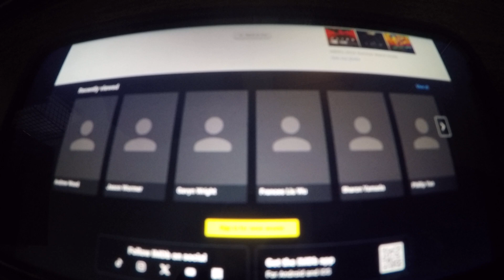Super Luigi Brandon The Amazing Heroes Of Arcades 2007 Music Department Part 3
Full Cast And Crew; The Amazing Heroes Of Arcades [2007]

Music Department [216]
Brian Kilgore - Musician; Percussion
Andrew Kinney - Orchestrator
David Klotz - Music Editor
Teri Koide - Singer
Christian Kollgaard - Musician; Bass
Aimie Keston - Musician; Violin
Ken Kugler - Musician; Trombone
Julian Leaper - Musician; Violin
Alex Levy - Music Editor
Dominic Lewis - Composer; Additional Music
Jon Lewis - Musician; Trumpet
Abraham Libbos - Music Preparation
Nalon Livesay - Composer Assistant
Timothy Loo - Musician; Cello
Julie Long - Musician; Flute
Charlie Loper - Musician; trombone
Greg Loskorn - Scoring Crew
Norman Ludwin - Musician; Bass
Guy Maeda - Singer
Rena Mandel - Musician; Violin
Peter Mandell - Musician; Bassoon
David Marquette - Scoring Crew
Andy Martin - Musician; trombone
Darrin McCann - Musician; Viola
Jonathan McHugh - Music Supervisor
Mark McKenzie - Orchestrator
Delphine Measroch - Music Editor
Metro Voice - Musician; Choir
Dave Metzger - Additional Orchestrator
Alan Meyerson - Score Mixer
Todd Miller - Musician; French Horn
John Mitchell - Musician; Saxophone
Yvonne S. Moriarty - Musician; French Horn
Shinnosuke Mivazawa - Assistant Music Engineer
Shawn Murphy - Score Mixer
Jennifer Nash - Music Supervisor
Rhett Nelson - Music Preparation
Alexandrea Nickson - Music Coordinator
Brian O'Connor - Musician; French Horn
Cindy O'Connor - Composer; Additional Music

Michael O'Donovan - Musician; Bassoon [As Michael O'Donnovan]

Grace Oh - Musician; Violin
Robin Olson - Musician; Violin
Denise Okmoto - Assistant Music Engineer
Bobbie Page - Score Vocalist
Sid Page - Musician; Violin
Claudia Parducci - Musician; Violin
Joel Pargman - Musician; Violin
Danny Pelfrey - Composer; Additional Music
Laura Perlman - Music Supervisor
Frankie Pine - Music Supervisor
Radu Piepeta - Musician; Violin
Daniel Pinder - Music Editor
Vladimir Polimatidi - Musician; Violin
Chang Qu - Musician; Violin
Sue Ranney - Musician; Bass
Leslie Reed - Musician; Oboe
Bill Reichenbach - Musician; Trombone
Larry Rench - Orchestrator
John Reynolds - Musician; French Horn
Simon Rhodes - Score Mixer
Emil Richards - Musician; Percussion [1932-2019]
Michael Momed Ripoll - Guitarist [As Michael Ripoll]
John Richards - Music Mixer
Brandon Roberts - Orchestrator
David R. Russo - Music Programmer
Patrick Savage - Musician
Dan Savant - Music Conductor
David Sebee - Orchestrator
Chad Seiter - Orchestrator
Jay Selvester - Scoring Crew
Peter Sheridan - Musician; Flute

Mako Shijshi - Music Mixer
Steven L. Smith - Music Preparation
Peter Oso Snell - Technical Music Engineer
Kurt Snyder - Musician; French Horn
Noah Scot Snyder - Digital Score Recordist
Dawn Soler - Music Editor
Alan Steinberger - Musician
Sally Stevens - Singer
Joe Stone - Musician; Saxophone
Lori Stuntz - Musician Trombone
John Stelnmetz - Musician; Bassoon
Nancy Sulahian - Score Vocalist
Kimberly Switzer - Score Vocalist
Chris Tedesco - Musician; Trumpet
Phillip A. Teele - Musician; Trombone
James Thatcher - Musician; French Horn
John Ashton Thomas - Conductor [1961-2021]

Stuart Michael Thomas - Technical Score [As Stuart Thomas]

Richard Todd - Musician; French Horn
Sebastian Tottcher - Musician; Cello
Thanh Tran - Music Preparation
Louise Di Tullio - Musician; Flute
Nerida Tyson-Chaw - Orchestrator
Jeff Vaughn - Score Mixer
Ron Vemillion - Music Preparation
Allen Vizzutti - Musician; Trumpet
Greg Vines - Score Mixer
Jojo Villanueva - Music Supervisor
Jake Walker - Musician
James Walker - Musician; Flute
Craig Ware - Musician; Trombone
Oren Waters - Score Vocalist
Mike Watts - Orchestrator
David Weiss - Musician; Oboe
Rick Wentworth - Conductor
Booker White - Music Preparation
Sherry Whitfield - Music Editor
Gemma Wiedmann - Orchestrator
Jonathan Williams - Musician; Cello
Reggie Wilson - Orchestrator Contractor
John Wittenberg - Musician; Violin
Gernot Wolfgang - Orchestrator
Andrew Wood - Musician; Trombone
Jason Wormer - Music Editor
Gavyn Wright - Orchestra Leader
Frances Liu Wu - Musician; Bass
Sharon Yamada - Musician; Violin
Phillip Yao - Musician; French Horn
Yelena Yegoryan - Musician; Violin
Kenneth Yerke - Musician; Violin
Bob Zimmitti - Musician; Percussion
Gina Zimmitti - Orchestra Contractor
Adriana Zopo - Musician; Violin

Denise Carver - [Music Clearance - Uncredited]

The Hollywood Studio Symphony - [Music Performed By - Uncredited]

Frank Macchia - [Music Preparation/Orchestrator - Uncredited]

Cameron Patrick - [Musician; Violin - Uncredited]

Greg Whipple - [Playback Singer - Uncredited]